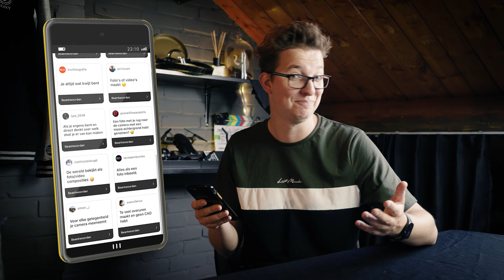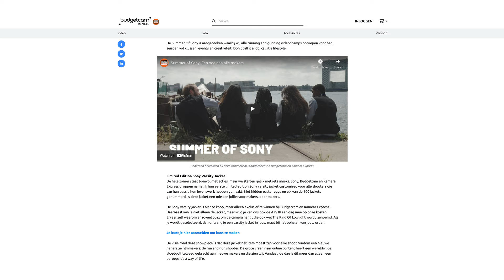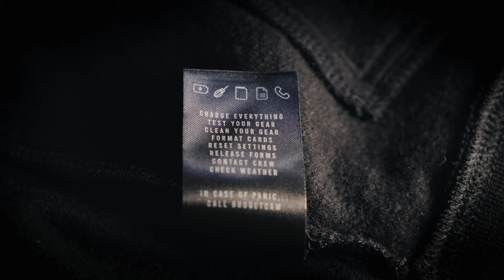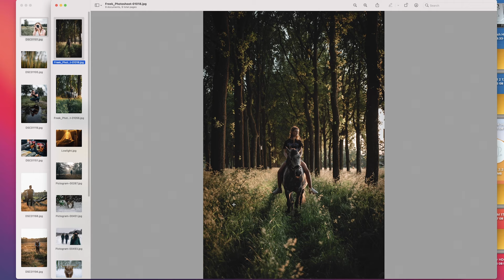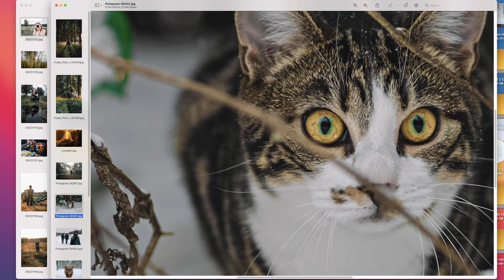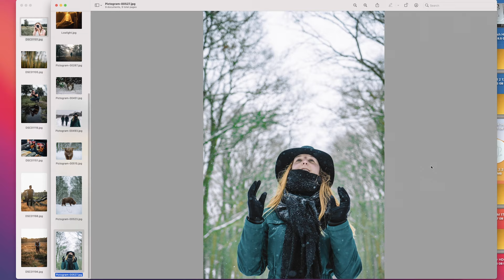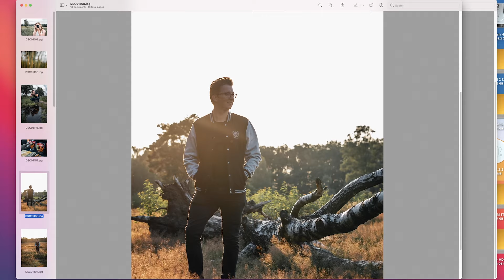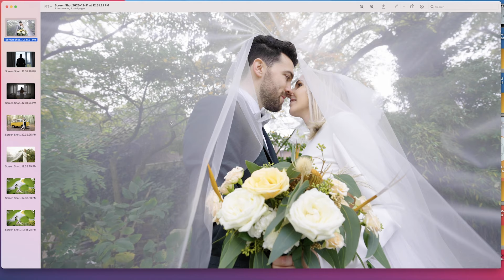Fotograferen met de Sony A7sIII // ☀️Summer of Sony☀️ ft. Kamera Express & Budgetcam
Volgens velen is de 12 Megapixel sensor van de Sony A7sIII een groot struikelblok als het neerkomt op fotografie. Daar waar de camera superieur is als lowlight videomonster, vragen veel videografen zich af of de foto's ook 'bruikbaar' zijn. In deze video laat ik je voorbeelden van diverse foto's en situaties zien waarin ik met de A7s iii fotografeerde én duiken we kort in de Summer of Sony Actie van Budgetcam, Kamera Express en Sony Nederland waarbij ik via hun winactie 1 van de 100 gelukkigen was die de Limited Edition Varsity Jacket won!

Let op: Deze video is niet gesponsord door Budgetcam, Kamera-Express of Sony Nederland. Ik heb geheel op eerlijke wijze -volgens de regels- het Varsity Jacket gewonnen, waarna ik deze video heb geproduceerd.

★ Hoofdstukken:
00:00 - Instagram inzendingen
00:56 - Winactie update
01:08 - Summer of Sony winactie
01:52 - Varsity Jacket met Easter Eggs(!)
03:27 - A7sIII foto's
03:44 - Let's talk A7sIII Photo Mode!
05:04 - Foto-analyses a7siii camera
09:53 - Screenshots uit videomateriaal?
10:48 - Conclusie

⬇MIJN (AANBEVOLEN) GEAR⬇
---CAMERA'S & LENZEN---